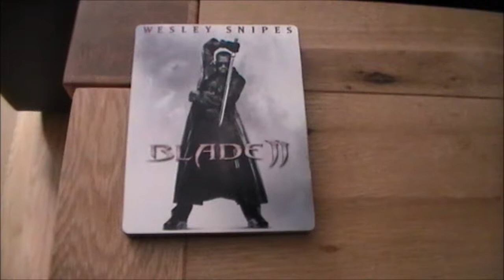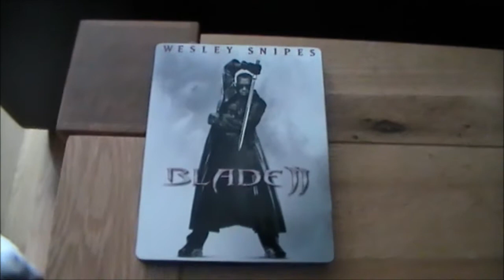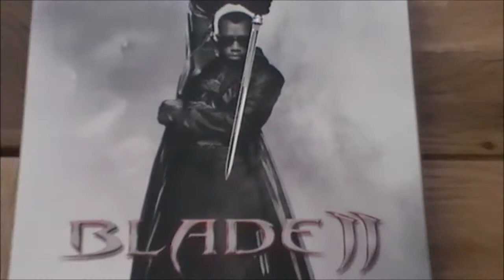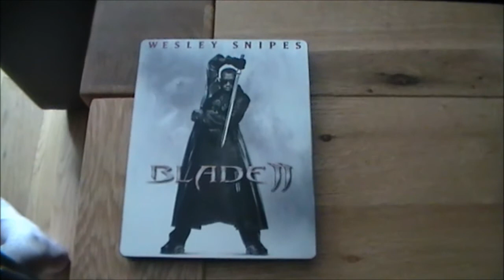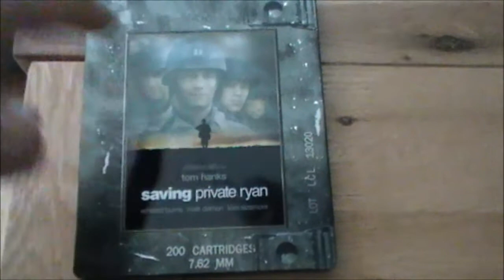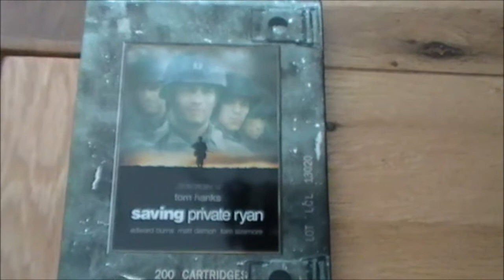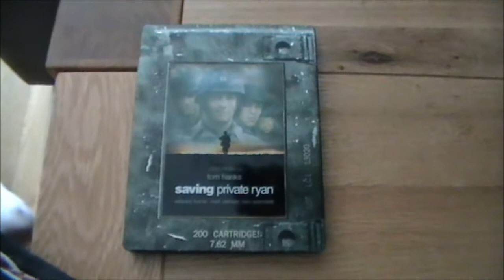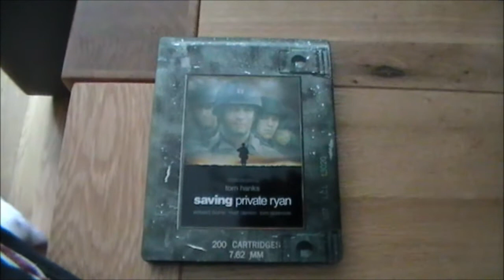BLADE 2 & SAVING PRIVATE RYAN STEELBOOKS REVIEW BY CHRISBLU007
Special Guest appearence by Chrisblu007 Jnr and 2 fantastic Steelbooks on show from war at its best to Vampires that can Blush.